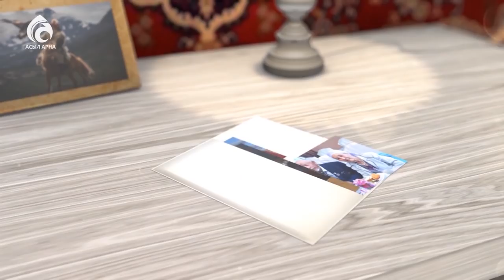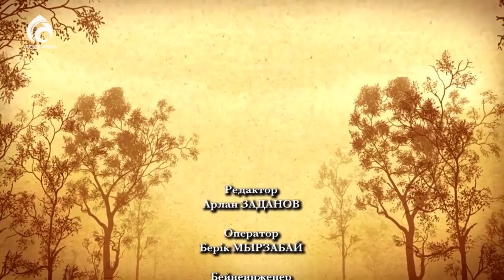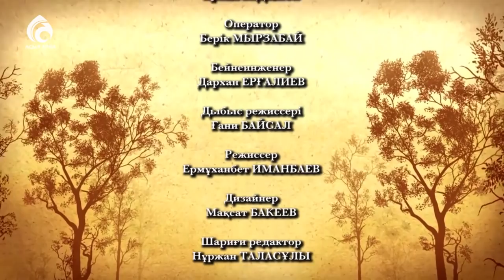Құрмаш Махан \ Менің анам ... Менің әкем ... \ Асыл арна